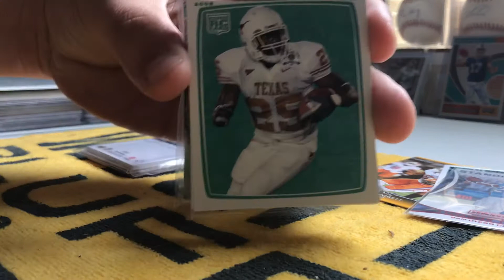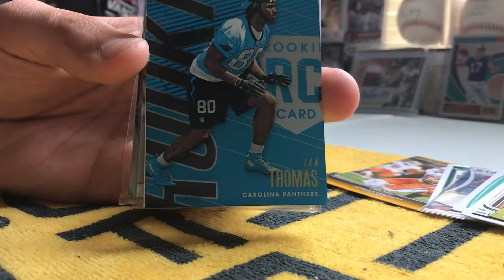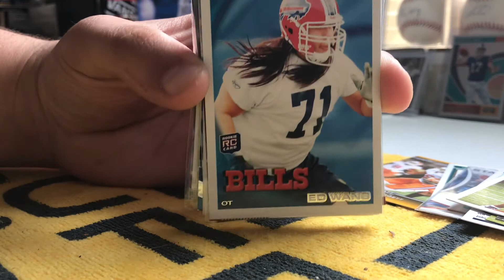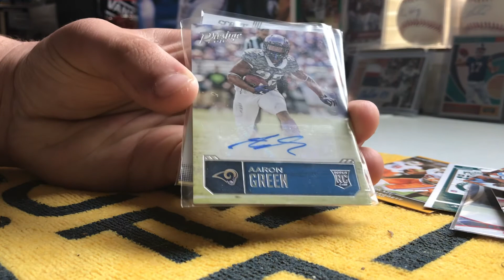Memorabilia Explosions Football Series 12